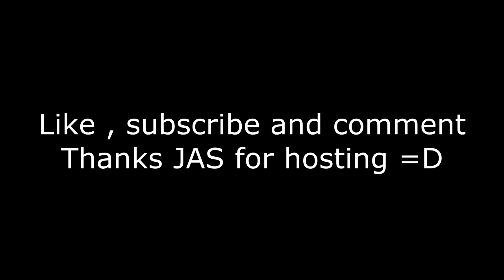Kerzy Monkey - Red Jas 10k Montage Challenge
THANKS JAS

Music
Drake Stafford - Yeah